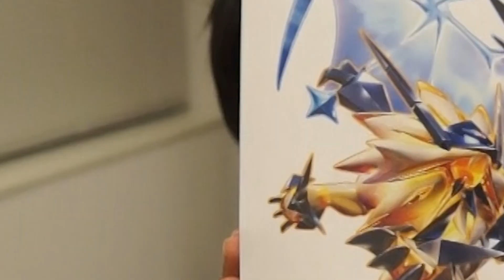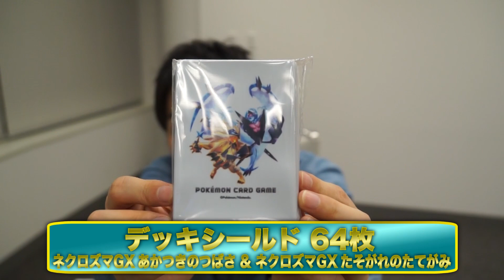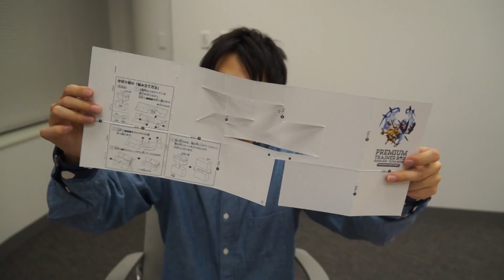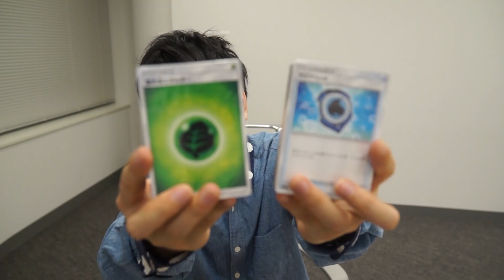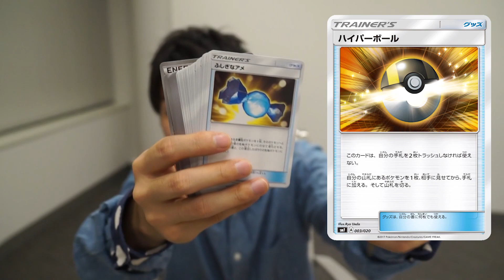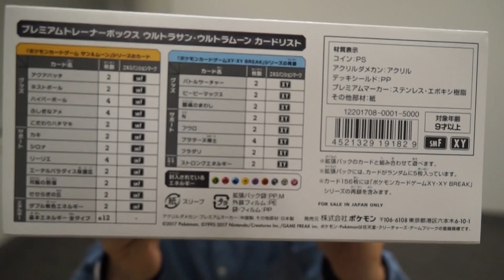最速開封！プレミアムトレーナーズボックス ウルトラサン・ウルトラムーン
12月発売のプレミアムトレーナーズボックス ウルトラサン・ウルトラムーンを開封していくぞ！